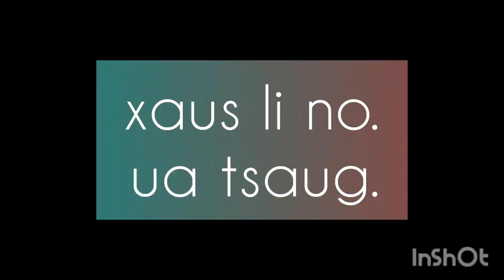tshuab nplooj cuaj ib ib